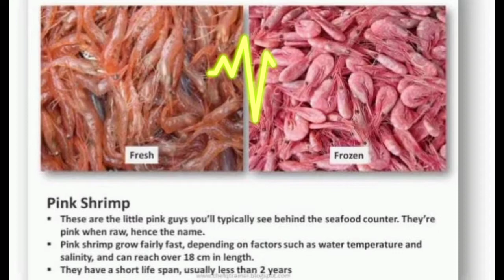Types of Shrimp and prawn 🦐prawn and shrimp difference and description in english name chef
Types of Shrimp and prawn 🦐prawn and shrimp difference and description in english name chef Kumar basant